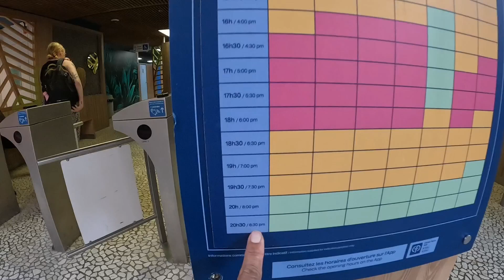Life in Paris 🇨🇵 Day-3 Vacation Center Parcs Les Bois-Francs Swimming time